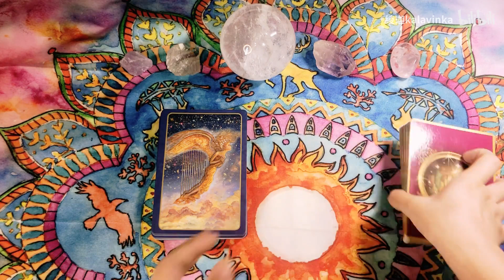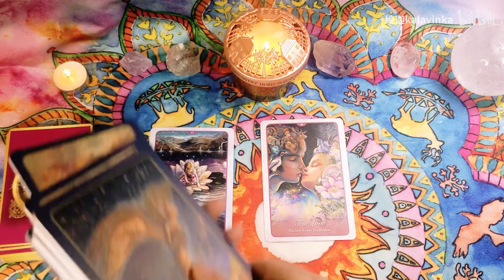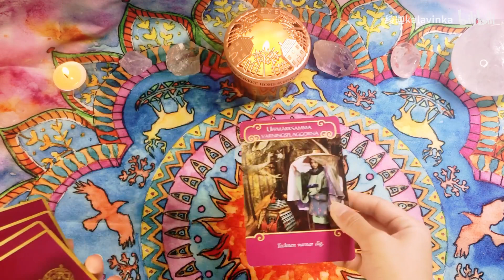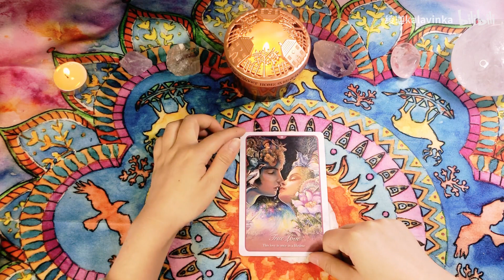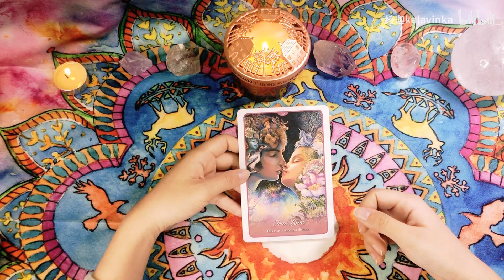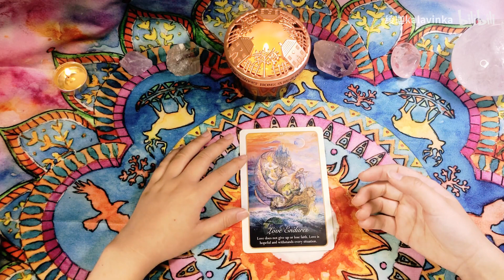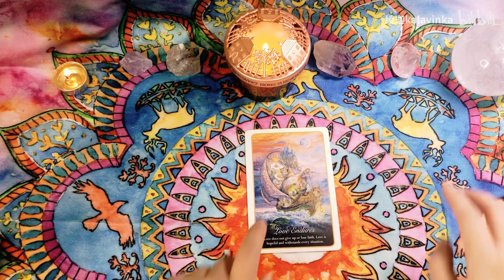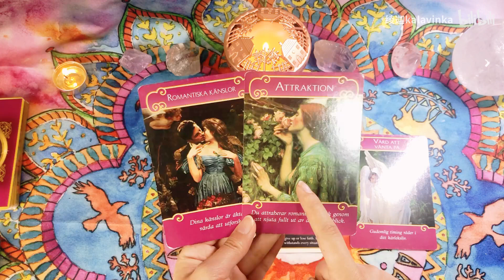【高灵的指引疗愈】8月能量运势指引~浪漫天使的祝福哦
大家好呀~
七月快完了，八月就要到了~
今天是我娘的生日，用这个生日能量来录这只视频，希望大家喜欢这个短短的视频~~
嘻嘻，爱大家